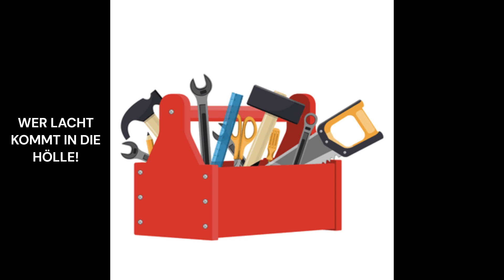[ONEV] Warum läuft Mika so komisch?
[FiveM] [GTAV]